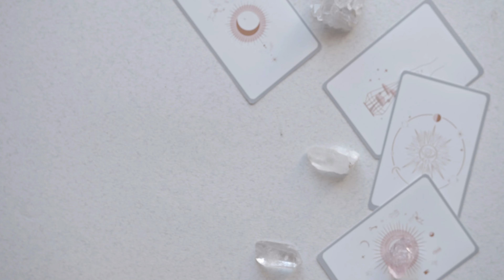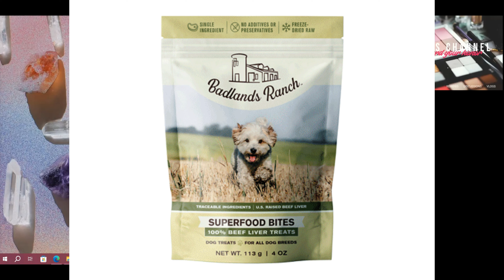REACTION! Ellen Pompeo + Katherine Heigl | Grey’s Anatomy + FireFly Lane | Actors on Actors Review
The Record Your Honor | Leenda’s Documents & Adventure Vlogs

The ending of FireFly Lane is told and discussed during this interview.

Because of you, I am able to continue doing what I love!

If you are NEW here, WELCOME! If I look or sound familiar it may be that you have seen me on my friend Andy Signore’s HIT channel @POPCORNED PLANET along with friends @ITSKIM and MORE!
This channel covers various topics such as Pop Culture, True Crime all the way to Extreme Sports.

I’m pretty random.

*Speculations* Maybe! Discussed but not suggested to be taken as FACT.
Always, do your OWN research to make and come to your OWN conclusions.

*Feel FREE to keep the conversation going by commenting down below with your thoughts on this situation.* - The only RULE I please ask to be followed is that you BE HUMAN and BE KIND!

Have an Idea, Tip or Suggestion you would like me to go over?

Donations go towards content research, programs, and other ways that keep this channel going!
It is much appreciated from my heart to yours, Thank you!

Ca$hApp: $YASyourhonor

Fair use is a doctrine in the United States copyright law that allows limited use of copyrighted material without requiring permission from the rights holders, such as for commentary, criticism, news reporting, research, teaching or scholarship.  It provides for the legal, non-licensed citation or incorporation of copyrighted material in another author’s work under a four-factor balancing test.  Freedom of speech is a principle that supports the freedom of an individual or a community to articulate their opinions and ideas without fear of retaliation, censorship, or legal sanction. The right to freedom of expression has been recognized as a human right in the Universal Declaration of Human Rights and international human rights law by the United Nations.

Resources:
Variety’s Actors on Actors Video:

Check Out The Interview in FULL, it is WORTH it. :)